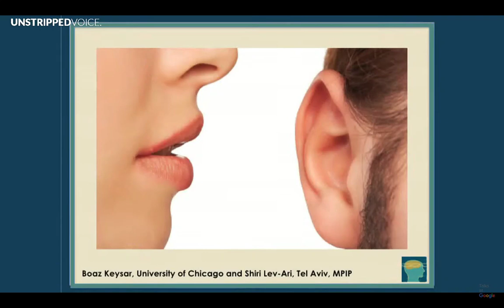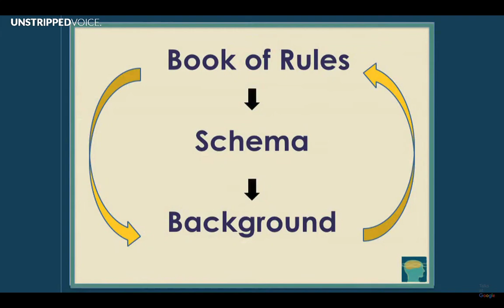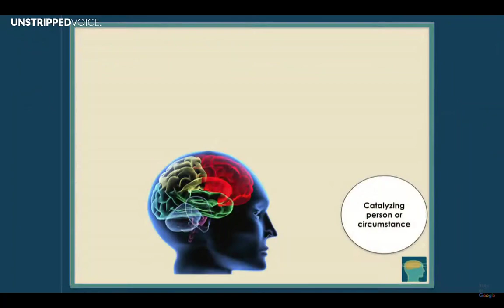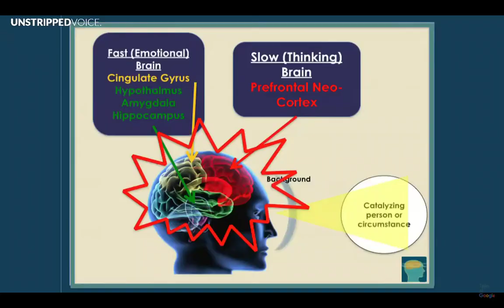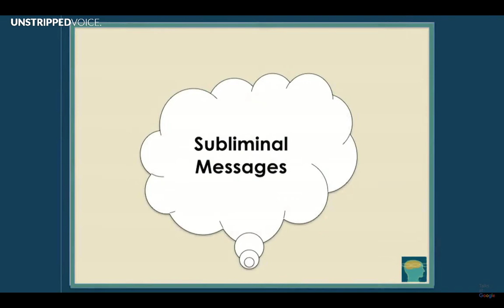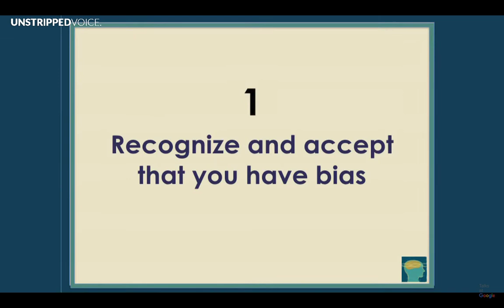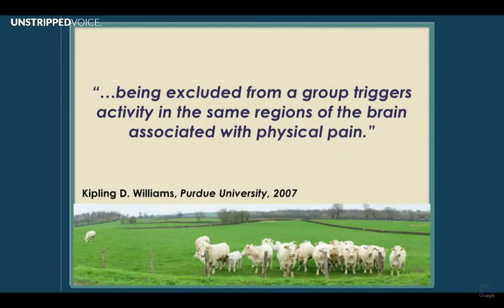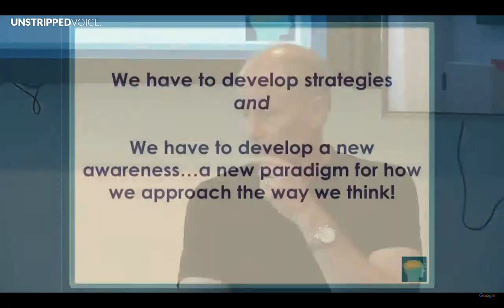Implicit Bias Will DESTROY US ALL If We Don't Fix It Right Now (With REAL Solutions)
It appears we can't see eye-to-eye on many things, especially on the events going on right now. It doesn't matter if we're seeing the same things with our own eyes -- people's interpretation of the same events are completely different.

Why is this? It depends how you grew up, your education, your environment, how your parents taught you, etc.

And the truth is this: Behind the PoliceBrutality, Discrimination and Injustice going on is a system that allows it. That system created a deep Implicit Bias we all grew up with.

This clip comes from Howard Ross' talk on Implicit Bias at Google back in 2014. We took the highlights and put it all into one clip. What you see are problems Implicit Bias causes and the solutions to fix it.

This clip is for ALL races, genders, sexual preferences, nationalities, etc. In other words, this is for everyone to see!

We challenge you to watch this entire clip. Take it upon yourself to do what you can do to make things better. AND IF YOU THINK YOU DON'T NEED TO SEE THIS -- THIS IS EXACTLY FOR YOU!